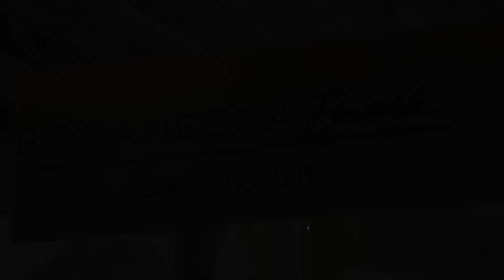🍾Salen las verdades y terminan CACHETEADAS [ Resumen Episodio 9 ] | Rica Famosa Latina T6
Se dicen amigas pero no se toleran cuando se dicen sus verdades. Aquí un resumen del episodio 9